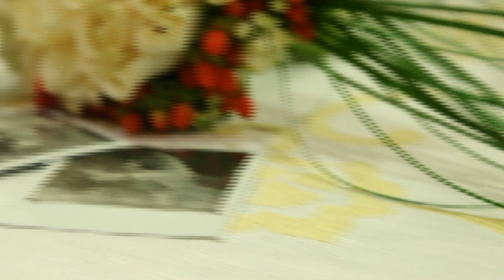WEDDING MOSCATELLI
Giovanni e Mariapia